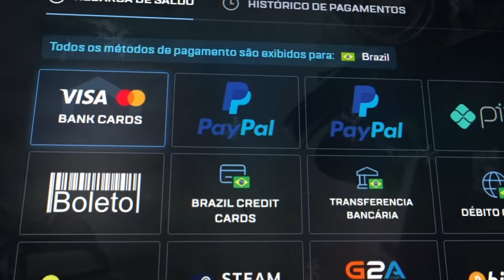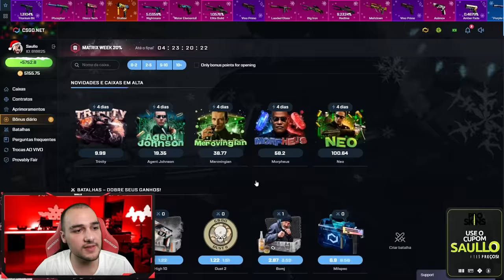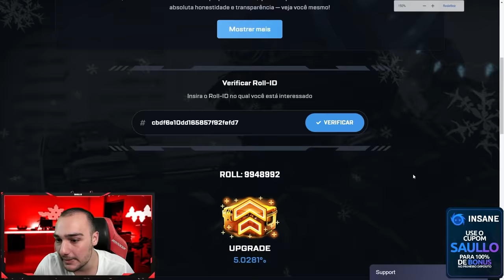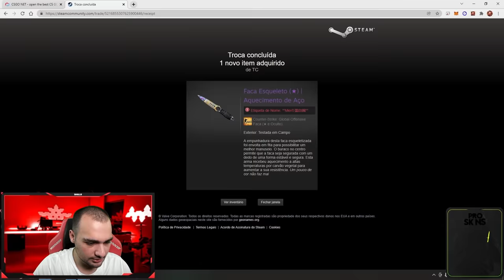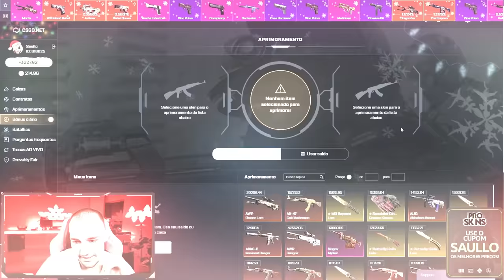Faca Skeleton (★) | BLUE GEM ? ( Muita SORTE )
Ganhei uma faca super interessante no CSGO